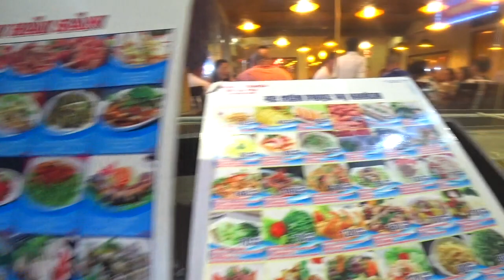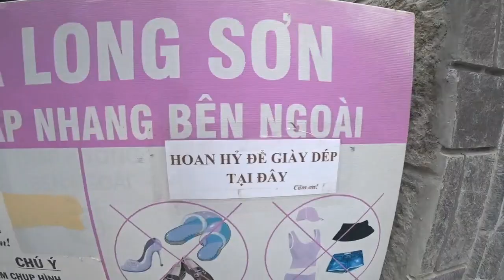먹어보기 & 가이드쇼핑 + 패키지총평 -마지막회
이번 베트남 패키지 관광에서 맛볼 수 있는 베트남 페키지관광의 꽃
가이드 쇼핑이 남았습니다 ㅋㅋ

가이드쇼핑은 말그대로 가이드가 인솔하는 쇼핑입니다.
 첫번째는 각종 오일, 술, 등 잡화점에 들렸고
 두번째는 칼디커피 라는 위즐 커피 전문점에 갔습니다.
 kaldi coffee 참기름? 들기름? 냄새가 나는 똥커피 입니다

그리고는 사원 성당 등 몇군데 돌고 자유일정에서 다녀온
담 마켓까지 돌고 마쳤습니다. 마치면서 음료수를 사주셔서

과감하게 두리안도 선택해서 마셨고요
 같이간 서준이에게 먹어보라고 한 입 줫는데 가루약? 맛이 난대요 ㅋㅋㅋ
역시 어린이들의 표현은 상상력이 하늘을 찌릅니다.

그리고 마지막으로 각종 선택관광과 그 후기들을 남깁니다.
베트남에 업무상으로만 다니다가 짬내서 마사지나 주변관광 등을 한 적은 있지만

이렇게 대놓고 패키지로 관광은 안해봤기때문에,
나름대로 괜챦은? 즐거운 여행이었습니다.